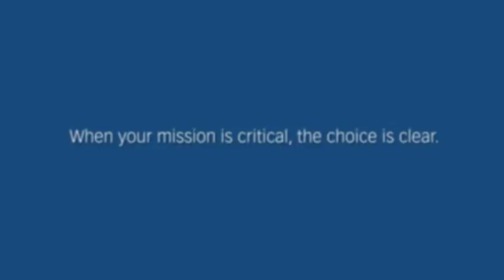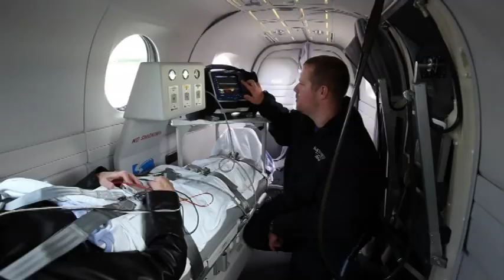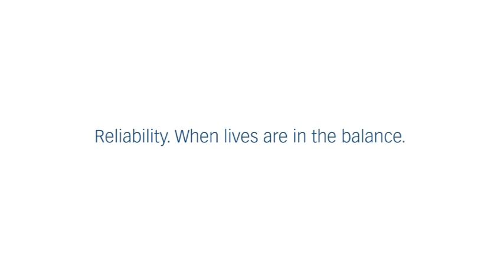Hawker Beechcraft King Air 350ER Air Ambulance Video with Spectrum Aeromed Equipment